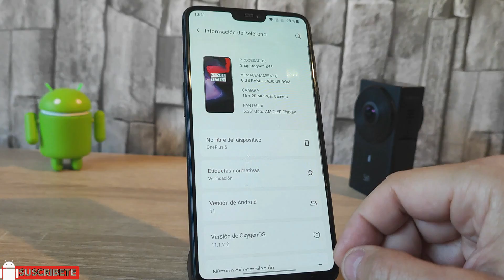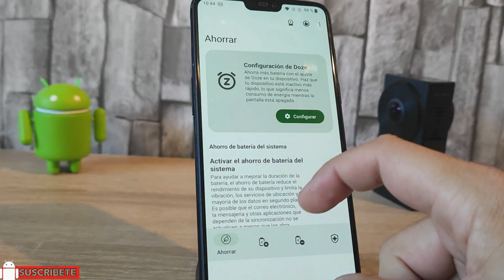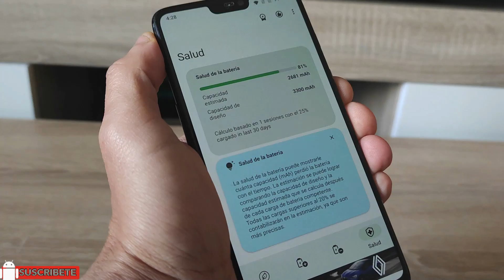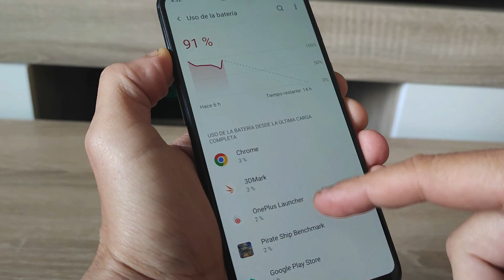La Batería baja MUY Rápido! Como saber cuánta Vida le Queda 🔋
Como saber cuanta capacidad tiene la batería de un SmartPhone Android. Hay aplicaciones que te dicen la capacidad en miliAmperios que le queda a una batería. Cuando ya tiene mucho uso y muchos ciclos de carga podrás saber la capacida real que le queda.

Samsung Galaxy A12